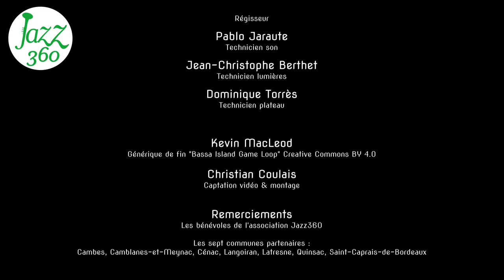Acuerdate de tus sueňos Jeanne Michard Latin quintet